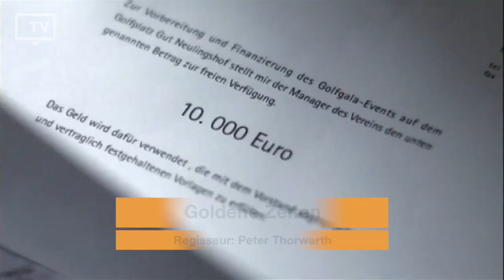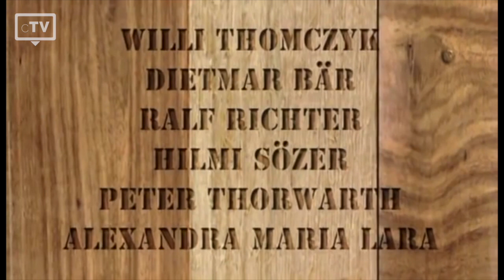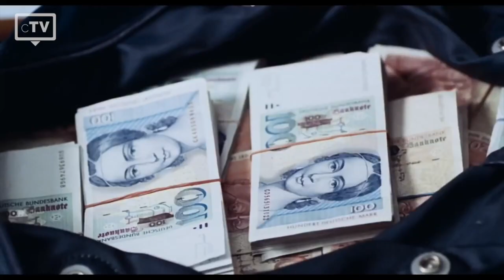TOP 5: Ralf Richter Filme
Wir haben die Top 5 der besten Ralf Richter Filme ausgewählt, die du dir unbedingt anschauen musst. Ralf Richter, geboren am 17. August 1957 in Essen, ist ein deutscher Schauspieler und wuchs zusammen mit sieben Geschwistern in Bochum auf.

Filme, die in dieser Liste verwendet werden:
5. Fußball ist unser Leben
4. Tal der Skorpione
3. Goldene Zeiten
2. Was nicht passt, wird passend gemacht
1.Bang Boom Bang - Ein todsicheres Ding